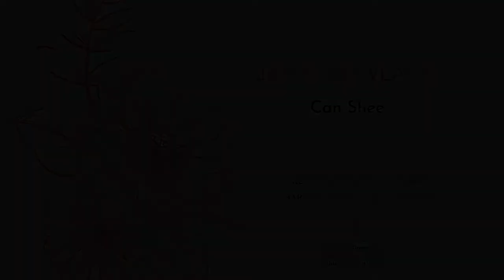Can Shee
Found in the Fitzwilliam Virginal Book* as Can Shee, in the lute song books of John Dowland as Can She Excuse My Wrongs? and containing the dance known as the Earl of Essex Galliard, this sprightly tune works beautifully on recorder and harpsichord.

With the duo of David Gutiérrez Villagómez, recorder, and Yonit Kosovske, harpsichord, it's a wonderful way to follow on from Fleadh2020 with a meeting of historically informed performance and traditional music. Limerick Early Music, Now and Then Media, Ltd. and the Embassy of Ireland in Chile present this fourth instalment of our special trans-Atlantic virtual collaboration, produced with the generous assistance from the Embassy of Ireland in Santiago, Chile.

Go raibh míle maith agat to the Embassy team, in particular:

His Excellency Mr. Paul Gleeson, Ambassador
Ms. Aislinn McCauley, Deputy Head of Mission & Second Secretary
Ms. Mercedes Aguirre Saravia, Culture and Public Diplomacy Officer

Production:

David Gutiérrez Villagómez - audio & video recording and editing
Wolodymyr Smishkewych - audio & video recording and editing
Ilani Smishkewych Kosovske - video recording

* The Fitzwilliam Virginal Book is so named thanks to its Irish connection: Richard 7th Viscount Fitzwilliam of Merrion (Dublin), a collector and arts patron, acquired the manuscript, sometimes known as Queen Elizabeth's Virginal Book. Fitzwilliam also played harpsichord, was known to have studied with composer Jacques Duphly, and acquired music manuscripts by Domenico Scarlatti and JC Bach.